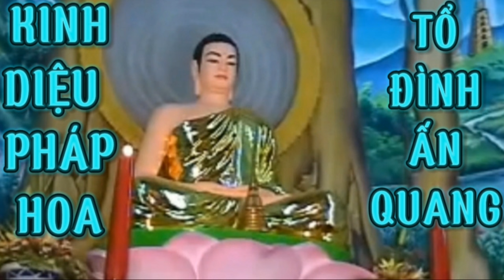Kinh Diệu Pháp Liên Hoa Phẩm 24,25 Tổ Đình Ấn Quang TP.HCM 🙏🙏🙏Diệp Thùy vlog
Kinh Diệu Pháp Liên Hoa Phẩm 24,25 Tổ Đình Ấn Quang TP.HCM